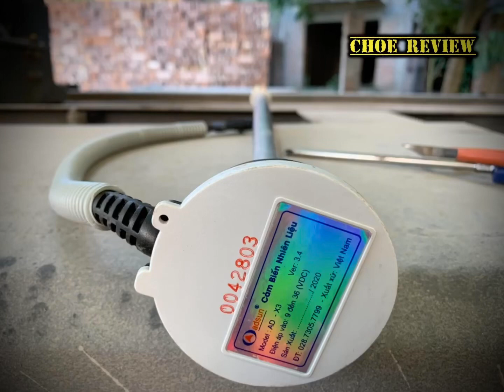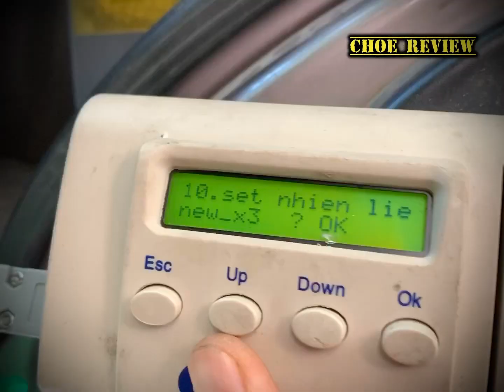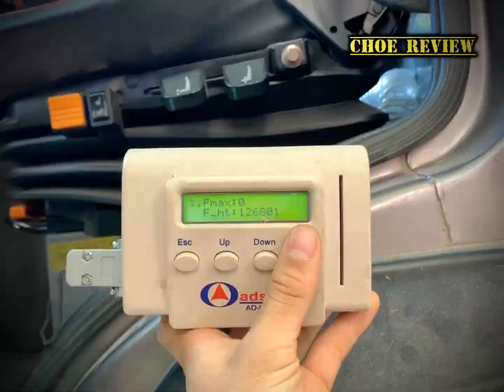Cảm biến nhiên liệu Adsun | Các bước lắp đặt cây Nhiên Liệu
Cảm biến nhiên liệu của Công ty Điện tử viễn thông Ánh Dương sản xuất và lắp ráp hoạt động trên mọi loại xe tải, xe công trình,... Chất lượng tốt, hiệu quả cao.
Video hướng dẫn cách sử dụng trên App điện thoại và Web máy tính ở video tiếp theo.  Mọi người chú ý theo dõi.